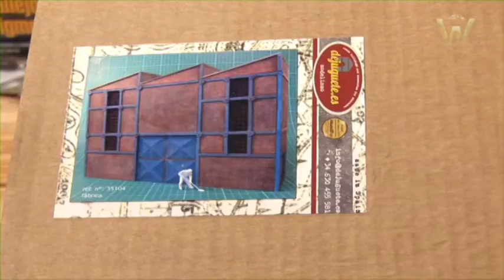プロモデラーJuan Carlos CarmonaからMENG 1/35 イギリスＡ39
プロモデラーJuan Carlos CarmonaからMENG 1/35 イギリスＡ39トータス重突撃戦車の製作を紹介いただきます